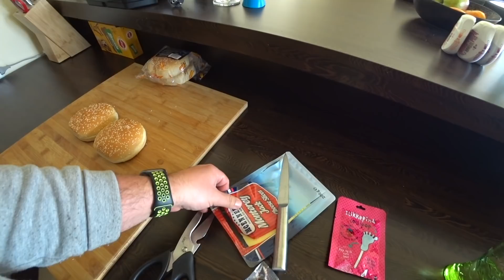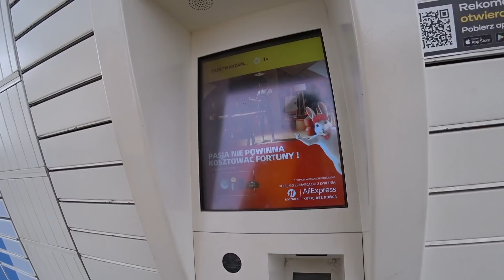Burger palnikiem pieczony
Jeżeli nie możesz wysłać czegoś mailem wyślij do paczkomatu:

Paczkomat MGO02A
26-085 Miedziana Góra, ul.Urzędnicza 8